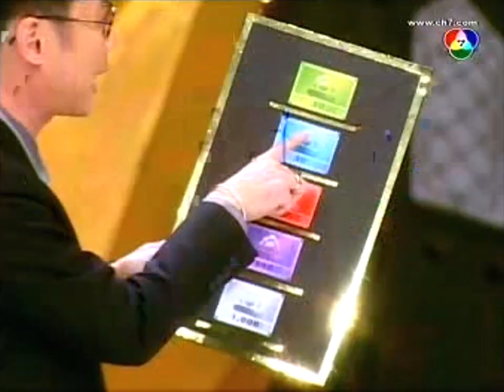ผู้ร่วมรายการกลุ่มแรก ที่มาประเดิม "ตู้มหาสมบัติ" | ฮานอกรอบ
ฮานอกรอบ ตอน ผู้ร่วมรายการกลุ่มแรก ที่มาประเดิม เกมสะสมเงินรางวัลใหม่ "ตู้มหาสมบัติ" ออกอากาศวันที่ 12 มกราคม 2553 ถ้าชอบกรุณากดไลค์ กดแชร์ด้วยนะครับ